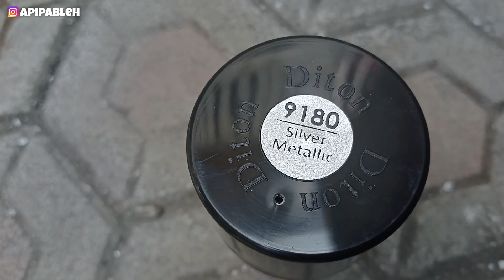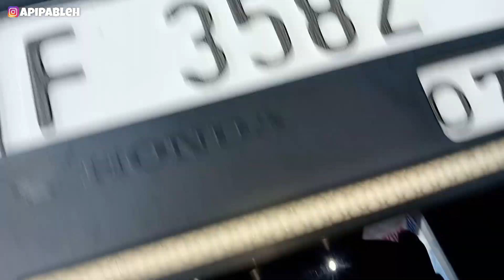REPAINT VELG UNGU CANDYTONE VIOLET - DITON PREMIUM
Hallo guys, pada video kali ini saya sudah menjelaskan full, bagaimana tahap tahap pnyemprotan nge repaint Velg yg benar. bukan hanya velg di video ini saya juga telah me repaint
- Repaint behel
- repaint bottom shock depan
- repaint blok cvt